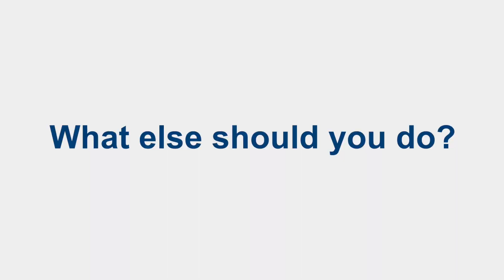COVID-19: Families and People Living in Encampments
Transcript:
How do you protect yourself?
COVID-19 can be spread by spending time with people who have the virus which is why it is important to stay at least 6 feet away from others. When someone has COVID-19 or is sick with symptoms of COVID-19, it is important for them to limit their time with other people, so they do not spread the disease.
Minnesota Isolation Spaces are free, safe, clean, and comfortable places to stay for people who test positive for COVID-19 or who have COVID-19 symptoms. Contact an outreach worker or call your local public health department to get more information.
If you decide to stay in your tent, car, or RV, follow these steps while you are sick to keep others safe:
Stay in your tent, car, or RV as much as possible if it is safe.
Stay 6 feet (two arm lengths) apart from others.
Wear a face covering that covers your mouth and nose.
Avoid sharing food, drinks, or other personal items.
What else should you do?
Wash your hands with soap and water for at least 20 seconds, or use hand sanitizer.
Cover your mouth and nose with a tissue, sleeve, or your elbow when coughing or sneezing.
Go to a clinic or the ER if your symptoms get worse.
If you smoke, try to decrease the amount you smoke or stop all together.
If you use drugs, alcohol, or tobacco try not to share.
You can still spread the virus after you start feeling better. To keep others safe, stay away from others until all three of these things are true:
• You feel better. Your cough, shortness of breath, or other symptoms are better.
• It has been 10 days since you first felt sick.
• You have had no fever for the last 24 hours, without using medicine that lowers fevers.